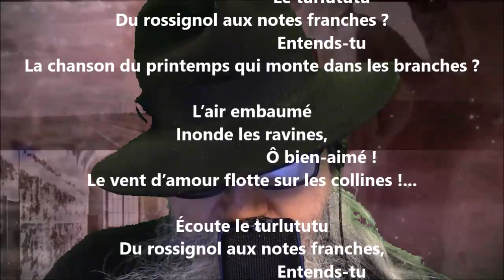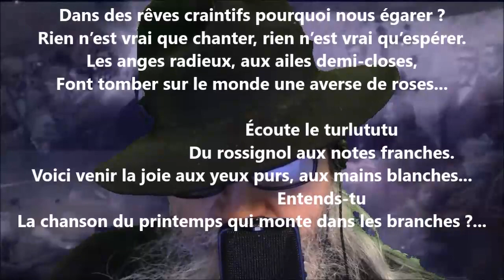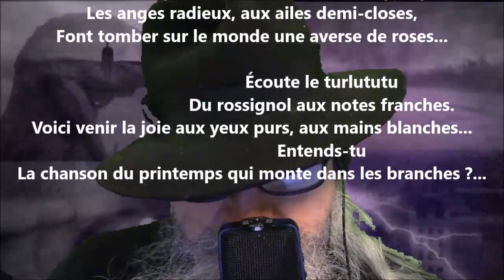Chanson du printemps - Blanche Lamontagne lu par Yvon Jean